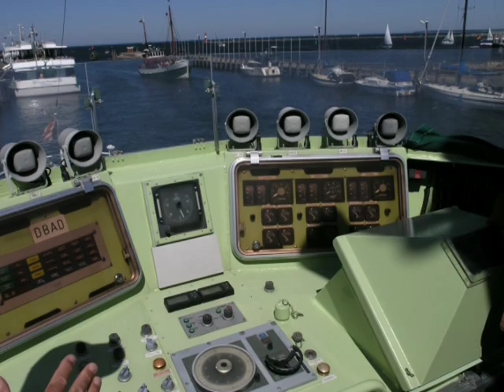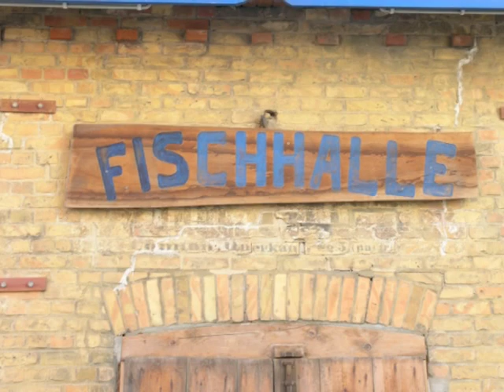Ruegensong "Der liebe Gott muss ein Rüganer sein"Rügenlied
Das Berliner Musikduo „Evergreen Brothers" hat einen neuen Rügen-Song komponiert.
„Wir hoffen, dass er eine echte Insel-Hymne wird", sagt Texter Harald Muranka, der mit Bandpartner Norman Ascot den Titel „Der liebe Gott muss ein Rüganer sein", einspielte.
Die beiden sind seit Jahren Rügen-Liebhaber und entwickelten die Idee zum Lied mit „Sunny" Brandes aus Sellin
Das Lied durfte von mir hier verwendet werden mit Genehmigung von Harald Muranka!
Hat das Rügen-Lied das Zeug, eine Hymne für die Insel zu werden?
Stimmen Sie bitte ab!